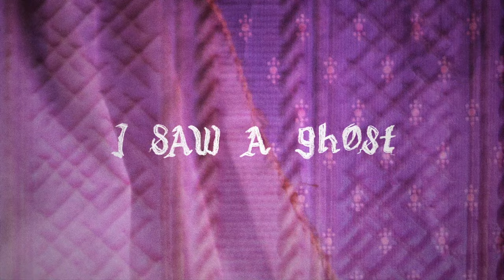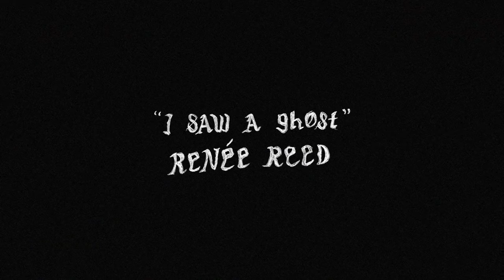Renée Reed - I Saw A Ghost (Official Video)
"I Saw A Ghost" by Renée Reed
Video created by Emily Curran and Joseph Howard
From her self-titled record coming March 26, 2021 via Keeled Scales.

Renée Reed grew up on the accordion-bending knee of her band-leading grandfather Harry Trahan; in the middle of countless jam sessions at the one-stop Cajun shop owned by her parents Lisa Trahan and Mitch Reed; soaked in the storytelling of her great uncle, folklorist Revon Reed and his infamous brothers from Mamou; and surrounded by a litany of Cajun and Creole music legends, both backstage at the many festivals of Southwest Louisiana and on the porch of her family home.

And while Renée's music is certainly informed by these deep roots, her dark dreamlike folk has more in common with contemporaries like Cate Le Bon and Jessica Pratt. It's also not unlike the intangible magic contained in Mazzy Star's songs.

RENÉE REED.

KEELED SCALES.